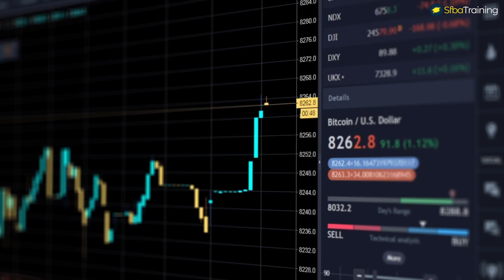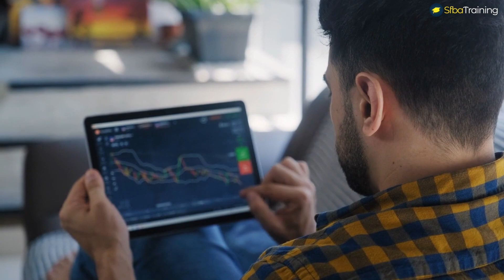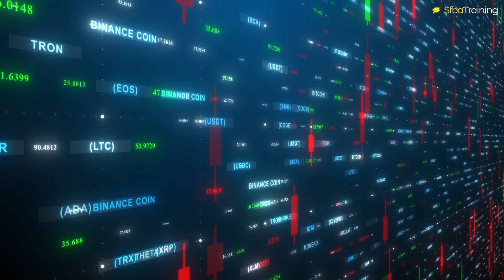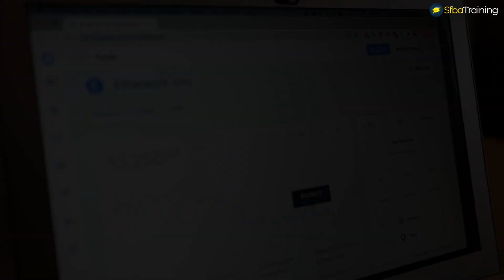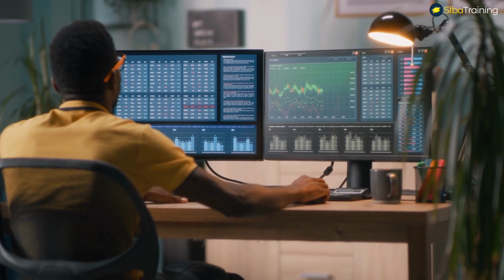Best Bitcoin IRAs on the market (Top 5)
"Best Bitcoin IRAs"
"Best Cryptocurrency IRAs"
"Top 5 Bitcoin IRAs"

What is a crypto IRA?
The terms “cryptocurrency IRA” or “bitcoin IRA” refer to self-directed individual retirement accounts (IRA) that invest in cryptocurrencies as well as or instead of traditional assets.
What are the tax benefits of including crypto in an IRA?
IRAs receive preferential tax treatment from the IRS. If you don’t expect to sell a crypto asset until you reach retirement age, you may be able to avoid paying capital gains tax if you buy it with your IRA. Although there are some exceptions, most early withdrawals from IRAs are subject to general income tax plus a 10% penalty.

So here are 5 of the best crypto IRA platforms on the market:
Number 1: BitcoinIRA
A large and trusted IRA provider, BitcoinIRA boasts a user-friendly interface, 24/7 real time trading, and full phone support. It supports a rather limited list of cryptocurrencies — Bitcoin, Ethereum, Ripple, Litecoin, Bitcoin Cash and Ethereum Classic. However, its smooth user experience makes it a good choice, particularly for newer traders who are rolling over their IRAs from traditional providers.
Number 2: iTrustCapital
iTrustCapital is another major provider. It stands out for its transparent and straightforward pricing: a $29.95 monthly service fee and a 1% charge on crypto trades. This is a bonus for those with large balances, who can accumulate significant fees in other pricing arrangements. This provider does require an account balance of $2,500 and a contribution minimum of $1,000.
iTrustCapital supports the following coins, plus gold and silver: Bitcoin, Litecoin, Ethereum, Bitcoin Cash, EOS, Stellar, Chainlink, Cardano, and Polkadot.

Number 3: BitIRA
BitIRA’s point of difference is its security. In addition to using cold storage, BitIRA also provides $100 million of end-to-end insurance. It supports Bitcoin, Bitcoin Cash, Ethereum, Ethereum Classic, Litecoin, Bitcoin Sv, Zcash, and Stellar Lumens.
BitIRA charges users a $195 annual fee, plus a $50 account establishment fee and a monthly 0.05% storage fee.

Number 4: Broad Financial
Broad Financial offers self-directed IRAs with checkbook control.
After you open your IRA, the company creates an LLC and invests your funds in it. Broad Financial serves as custodian of the LLC, and will issue you a capitalization check that allows you to open a checking account for your IRA. This makes it easy to invest those funds in almost any asset you wish, including cryptocurrencies that are not supported by other crypto IRA providers.
Broad FInancial has a flat fee structure. It costs $1,400 to open an account and about $320 per year after that.

Number 5: Alto CryptoIRA
Alto is a start-up that aims to give investors more control over their IRAs by providing more access to alternative assets. Recently, it gained attention for becoming LendingClub’s preferred IRA provider.

Alto’s CryptoIRA product integrates directly with cryptocurrency exchange Coinbase. This makes trading easy and means that the platform can support more coins than most crypto IRA providers. At the time of writing, users could choose from 32 coins, including DeFi tokens such as COMP, REN, and UNI.

Alto’s fees are based on your account size, but range from $2–$25 per month with a 1.5% trade fee.

"Best Bitcoin IRAs"
"Best Cryptocurrency IRAs"